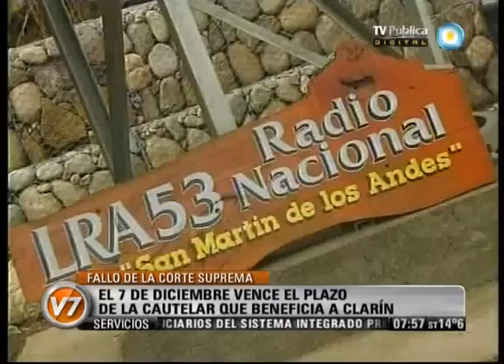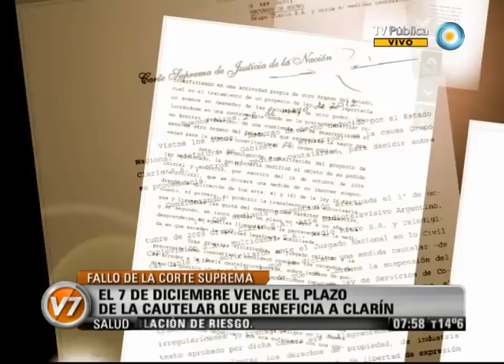Visión Siete: Fallo de la Corte Suprema: Ley de medios para todos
La Corte Suprema resolvió que el próximo 7 de diciembre vencerá la medida cautelar interpuesta por el Grupo Clarín al artículo 161 de la Ley de Comunicación Audiovisual, que lo obliga a desprenderse de licencias de radio y televisión. Emitido por Visión Siete, noticiero de la TV Pública argentina, el miércoles 23 de mayo de 2012.